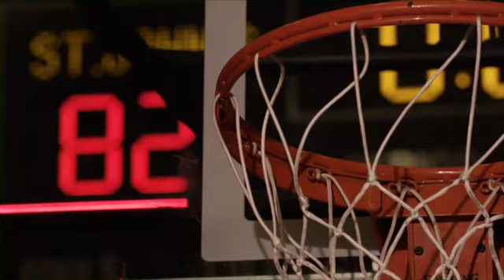St. John's Public Service Announcement